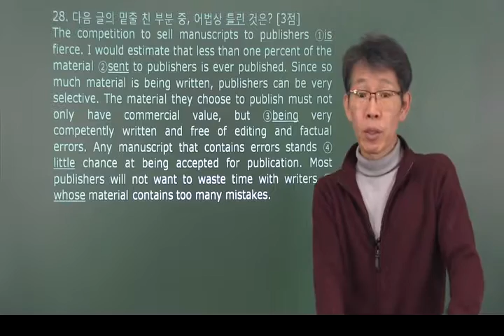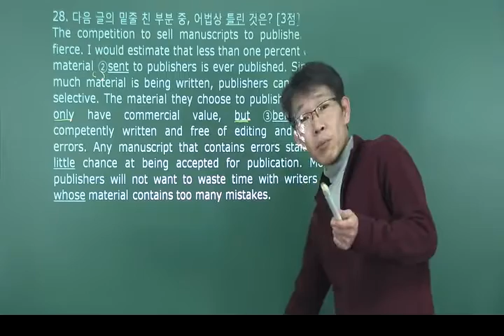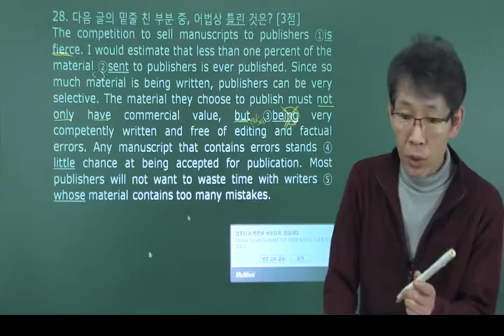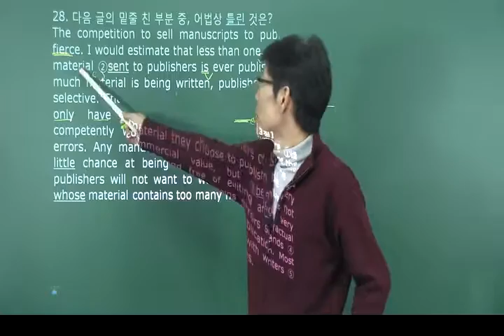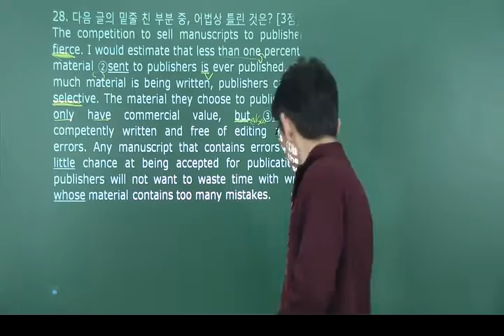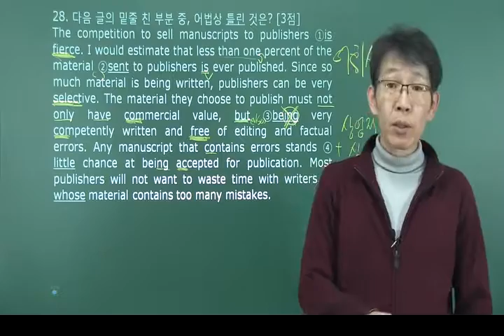[eokz] 2017 년3월 고2 영어 모의고사 내신변형 28번 – 오길준